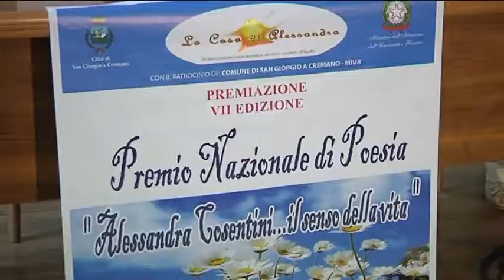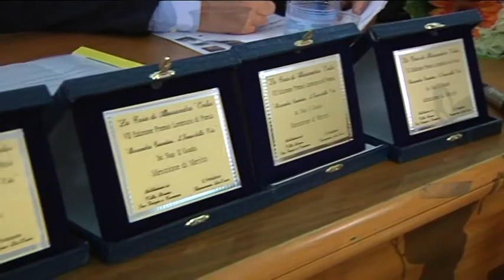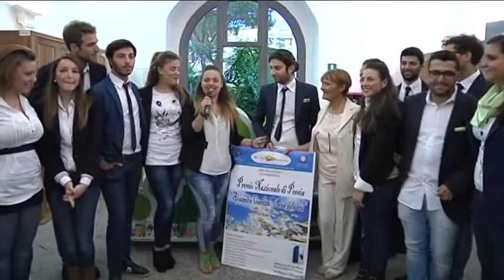Premio Letterario "Alessandra Cosentini" VII edizione